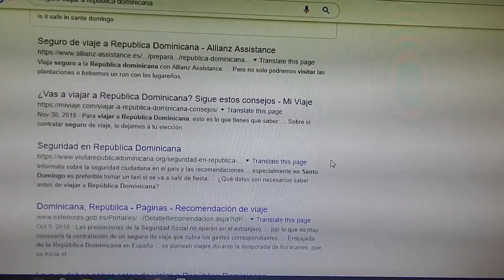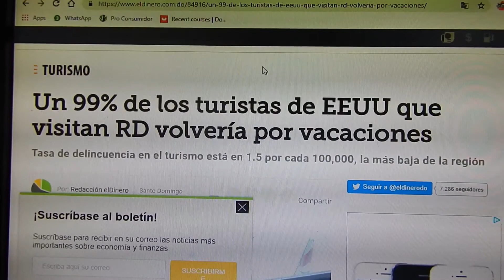🇩🇴 ¿Es seguro viajar a República Dominicana? Mi experiencia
No podía dejar de opinar sobre si ¿Es seguro viajar a República Dominicana? Mi experiencia te la cuento en este video.

Deja tu comentario y comparte si estás contento/a de viajar a República Dominicana.